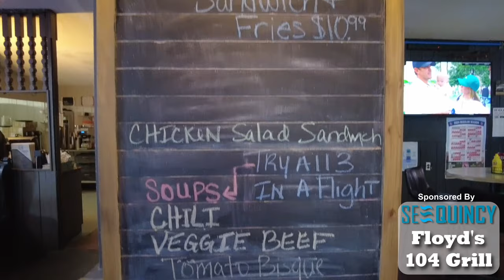TASTE OF THE TOWN - Floyd's 104 Grill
Brittany Boll and Randy Phillips cross the Illinois River and head to Meredosia and try out the menu at Floyd's 104.
SEE Quincy, the Quincy Convention and Visitors Bureau, brings you Taste of the Town.